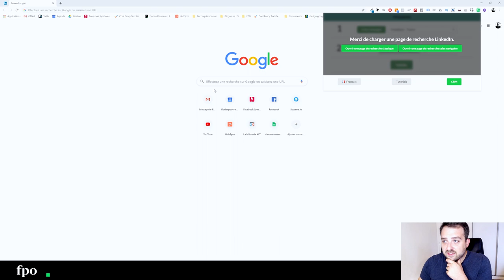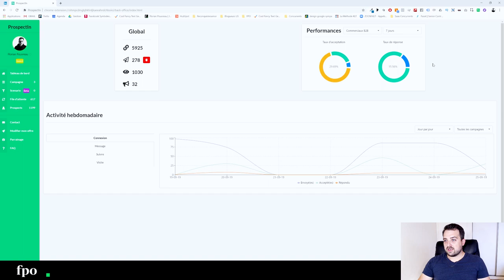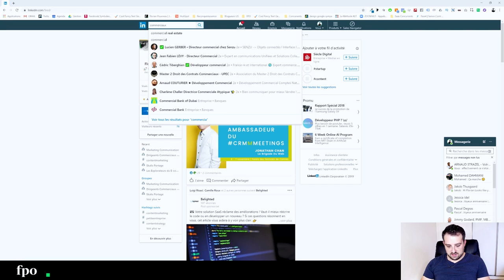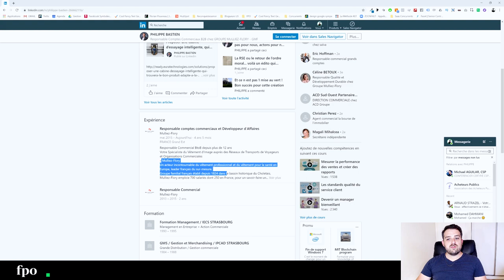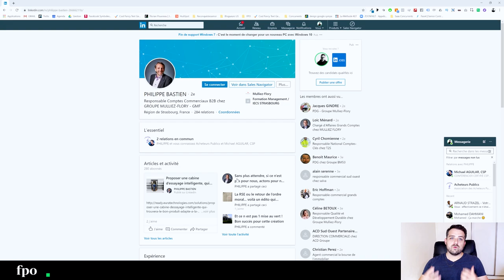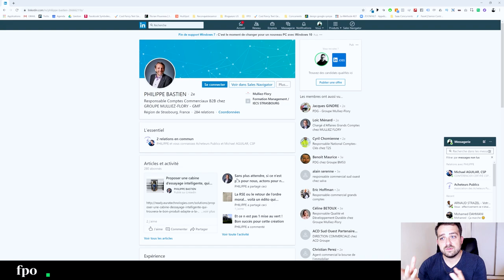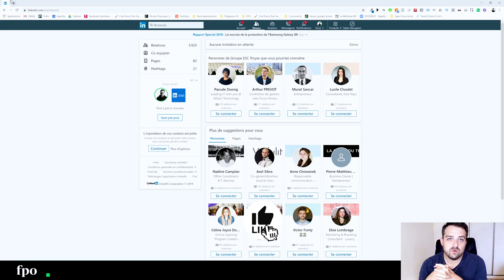SOCIAL SELLING : AMÉLIOREZ VOS CONNEXIONS LINKEDIN AVEC LA MÉTHODE DU BARBECUE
Vous cherchez une technique de social selling pour trouver des clients sur Linkedin ? Dans cette vidéo je vous explique comment créer des connexions Linkedin efficaces pour prospecter sur Linkedin.

Trop souvent baclée, la connexion Linkedin est la clé de votre succès si vous prospectez sur Linkedin. En effet, pour trouver des clients sur Linkedin vous vous allez devoir créer des connexions avec des leads B2B et comme vous ces personnes sont très occupées et sollicitées toutes la journée par des commerciaux sans formation Linkedin. Vous avez donc en face de vous des personnes qui détestent la prospection linkedin.

Pourtant sans connexion linkedin vous ne pourrez pas trouver de clients vous êtes bien d'accord avec moi... Vous pouvez avoir les meilleures méthodes de social selling LinkedIn, si vous n'arriver pas à créer de lien fort avec vos prospects vous n'aurez pas les résultats espérés et vendre sur linkedin deviendra donc une utopie.

Dans cette vidéo je vous livre mes astuces pour améliorer vos techniques de vente sur Linkedin, vous allez découvrir ce qui marche et ce qui ne marche pas lorsqu'il s'agit de prospecter sur Linkedin et d'envoyer ses premiers messages à ses prospects.

Si vous attendez que vos prospects viennent à vous en postant des articles ou des posts sur linkedin comme certain vous le conseillent je vous assure que vous vous mettez le doigt et le coude dans l'oeil ! Le content marketing sur Linkedin n'est qu'un levier d'autorité mais vous n'aurez pas de clients qui feront appel à vous parce que vous avez posté un truc fun ou intéressant sur votre métier. Ce sont de fausses promesses, qui ont été vraies à une époque mais les consommateurs ont changés.

Donc si vous voulez trouver des clients sur Linkedin et donc améliorer votre prospection sur Linkedin vous devrez obligatoirement passer par de bonnes connexions, il n'y a pas d'autres solutions. La bonne première impression et la création de liens forts sont les fondements du social selling, bien avant le content marketing, l'automatisation, les tunnels de vente, etc...

Si vous avez une difficulté pour prospecter sur linkedin, n’hésitez pas à me commenter cette vidéo.